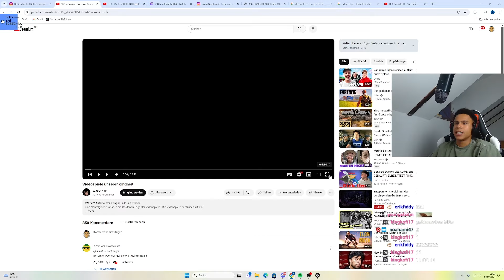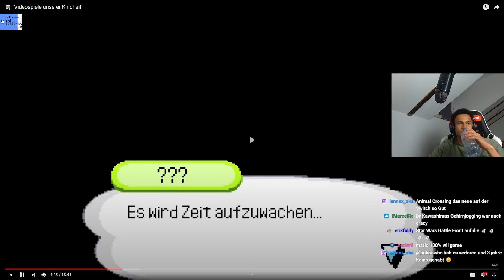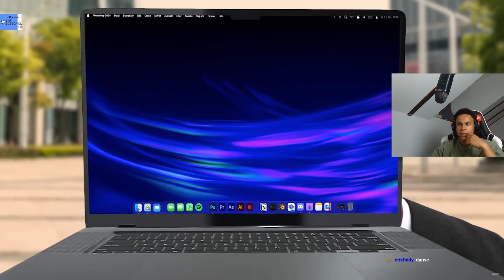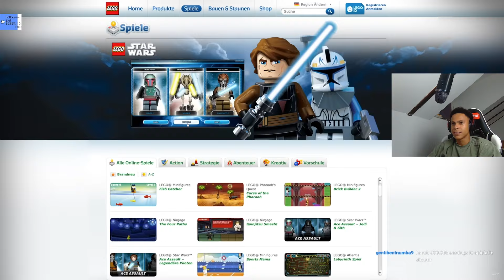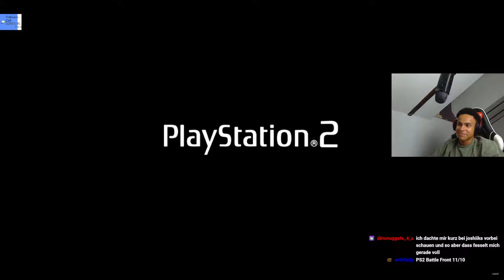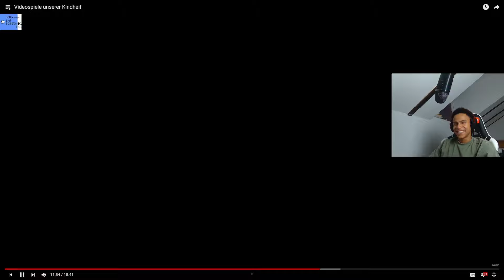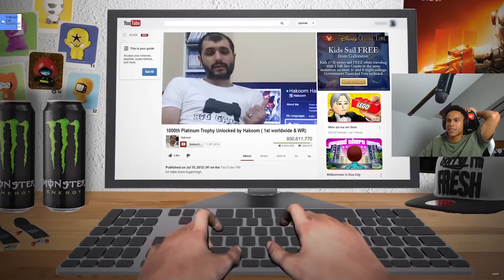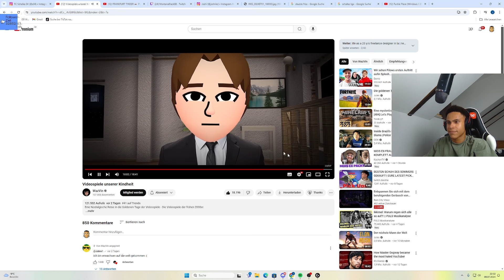DAS WAR MEINE KINDHEIT I REAKTION "Videospiele unserer Kindheit" I JOSHIIKS